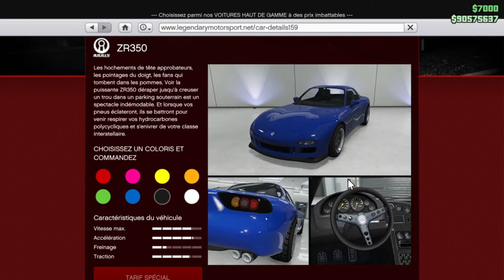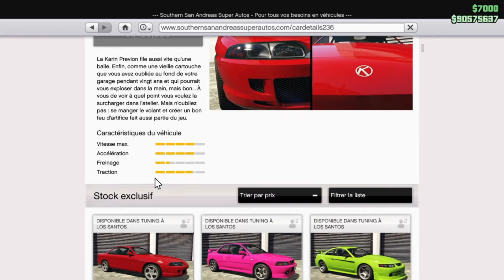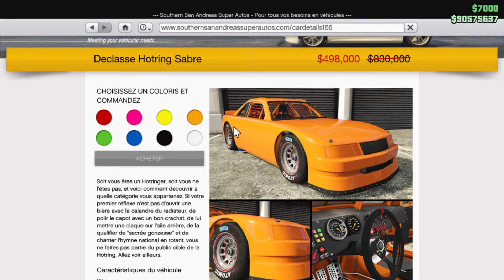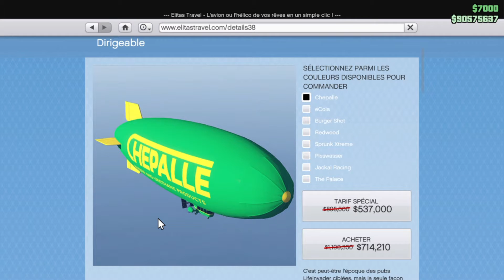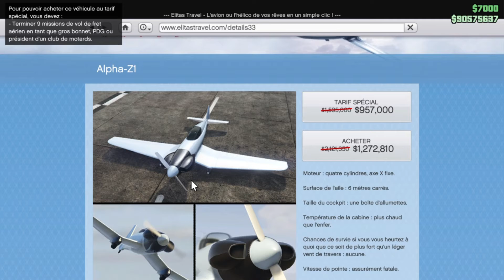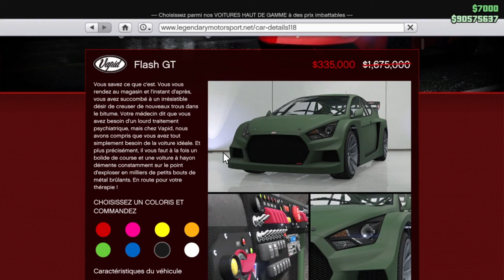NOUVEAUTÉS DE LA SEMAINE DU 9 SEPTEMBRE - GTA ONLINE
⬇️DESCRIPTION⬇️

🥝Information KiwiX🥝 ►

► Tu peut me soutenir avec le Code Créateur : KiwiiX
► 🎮 Mon PSN GTA : MEDROD37
►⛏ Mon PSN Fortnite : I_KiwiX_I

► Mon Snap 👻: mrkiwiix
 ► Mon Instagram 📷 : kiwixoff
► Mon Twitter 🐤 : @Kiwixoff

► Récap des nouveautés :

🔸Véhicule du podium :

Adder

🔸Véhicule de défi à gagner :

Growler

🔸Véhicule D'essaie :

 RT3000 Previon Comet S2

🔸 Nouveau véhicule achetable :

Previon

🔸Véhicule en réduction :

Alpha-Z1
Dirigeable
Immorgon
Hotring Sabre Michelli
GT ZR350
Sprunk Buffalo
PR4

🔸Batiment en réduction :

Boite de nuit + rénovation

🔸Activités en double ou triplée :
 Sang plomb en ville et sang plomb x2 (Mode de rivalité)
 Production voite de nuit x2
Double réputation sur les courses de Los Santos Tuners